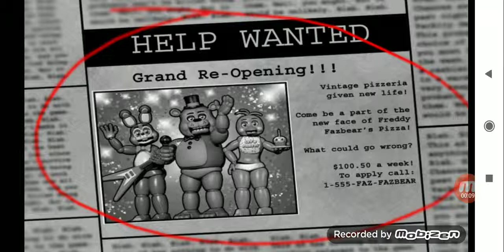FNAF 2 : well iwas terafied